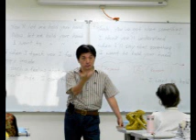Take Me Home Country Roads 唱歌學英文 by 段老師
Blue ridge mountains；
Shenandoah River ---
Life is old there
Older than the trees
Younger than the mountains blowing like a breeze

All my memories gathered round her
Misty taste of the moonshine
Teardrops in my eyes

I hear her voice
In the mornin' hours she calls me
And drivin' down the road I get a feelin'

Take me home, country roads
Take me home, now country roads